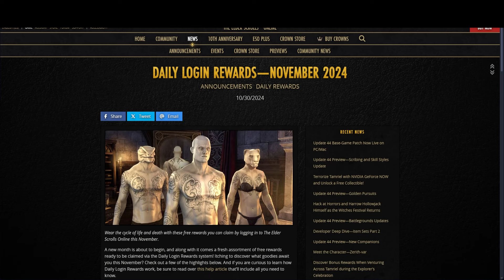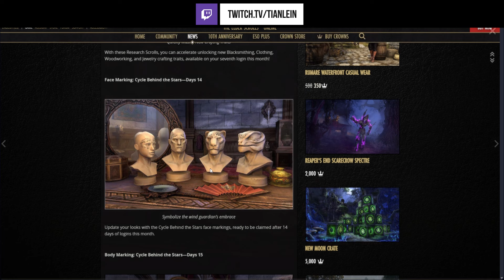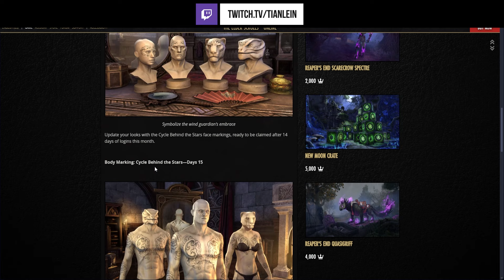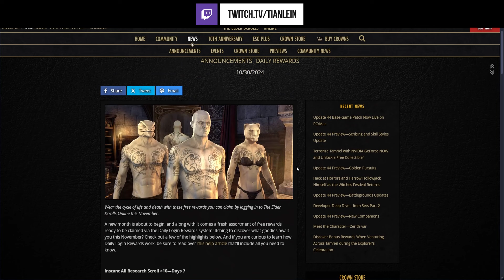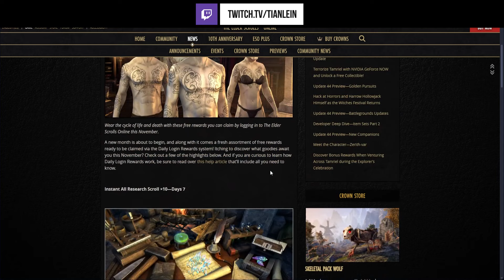ESO Daily Login Rewards November 2024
Hello everyone, here is a preview of the upcoming Daily Login Rewards of November 2024.This month we can obtain Instant All Research Scrolls , Face & Body Marking: Cycle Behind the Stars, Seals of Endeavor and more.

0:00 Intro
0:10 Preview Daily Login Rewards of November 2024
4:11 Outro

Game: The Elder Scrolls Online
Genre: Massively Multiplayer Online Role-playing Game
Author: Tianlein